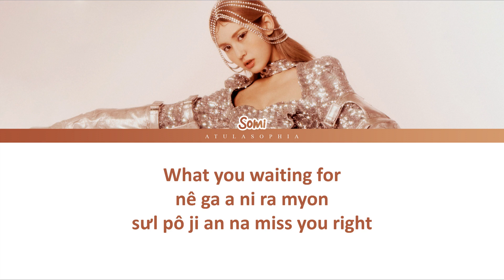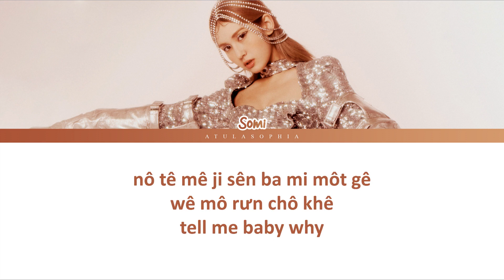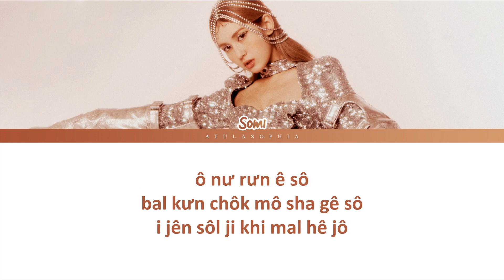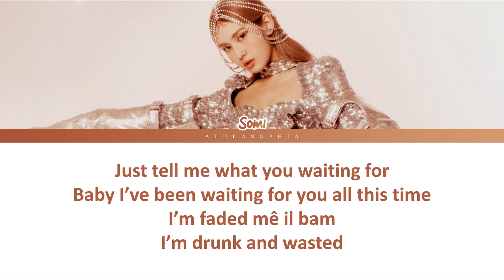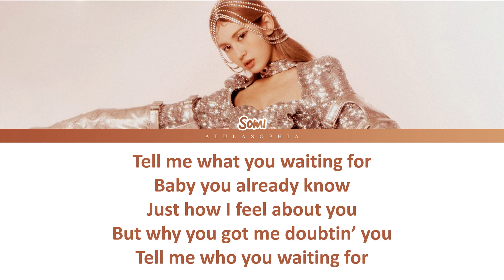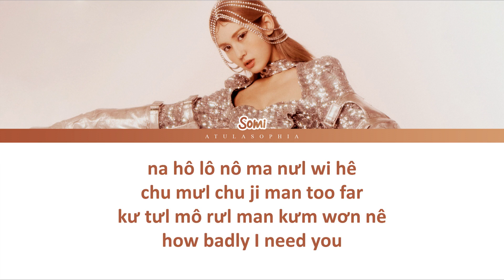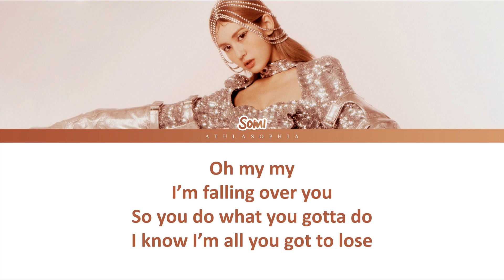[Phiên âm Tiếng Việt] Somi – What You Waiting For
❥ Không lưu được ngoại tuyến là do nhạc có bản quyền, bên sở hữu bản quyền không cho phép tải chứ không phải do mình cài đặt nhé các bạn.
❥ Album: What You Waiting For
❥ Artist: Somi (전소미)
❥ Track: What You Waiting For
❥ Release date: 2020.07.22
easy lyrics what you waiting for somi
easy lyrics kpop what you waiting for somi
transcribe the lyrics what you waiting for somi
color coded transcribe what you waiting for somi
phiên âm tiếng việt what you waiting for somi
phien am tieng viet what you waiting for somi